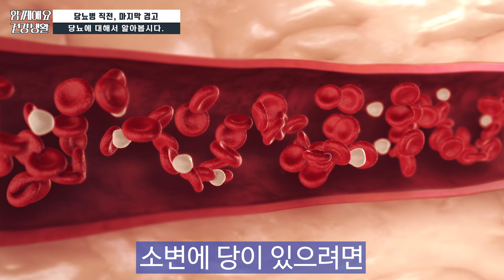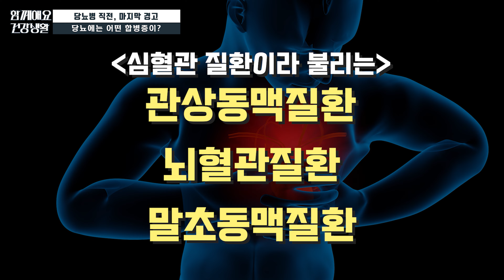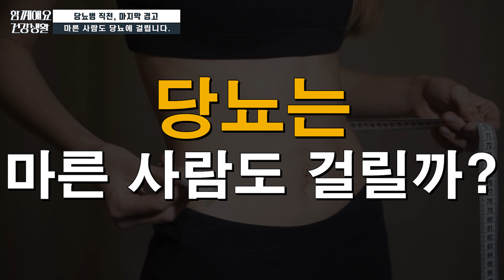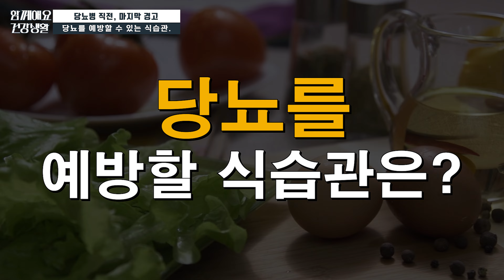당뇨가 심해지고 있거나, 없던 당뇨가 생긴 것일지 모르는 신호들을 확인하세요. 마른 당뇨와 비만 당뇨 모두에게 효과적인 영양소 보충. 생활습관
당뇨병 위기 인구 1500만 시대를 살고 있는 지금
여러분은 당뇨로부터 안전하신가요?

5060은 물론 2030 세대도 당뇨로 부터 안전하지가 않습니다.

[당뇨 증상]

목이 자주 마른다
항상 나른하고 의욕이 없다
많이 먹어도 공복감이 생긴다
잘 먹어도 살이 빠진다
소변을 자주 본다
몸에 부스럼이 생긴다
눈이 침침하다
아무 증상이 없다

위 사항들을 보시고 자가진단 해보시기를 바랍니다.
특히 아무 증상이 없는 상태로 당뇨를 걸리시는 분들의 비중도 높으니
틈틈이 정기검진을 받아 보시는 것을 추천 드립니다.